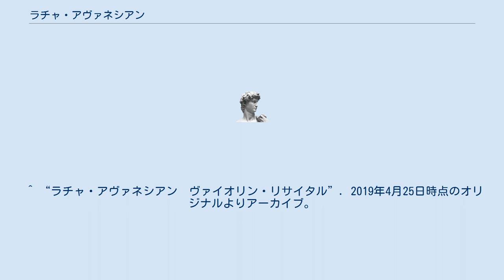ラチャ・アヴァネシアン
ラチャ・アヴァネシアン（アルメニア語: Հրաչյա_Ավանեսյան, ラテン文字転写例: Hrachya Avanesyan, 1986年4月30日 - ）は、アルメニアのヴァイオリン奏者。
 レニナカンの出身。
６歳でヴァイオリンを始め、1993年からエレバンのチャイコフスキー音楽学校でアルタシェス・クルチャンにヴァイオリンを学ぶ。
1996年にはアルメニア共和国主催のコンクールでジュニア部門とシニア部門の両方でエントリーし、そのいずれもで優勝を果たしたことで、「アルメニアの若きヴィルトゥオーゾたち」のメンバーとなり、世界各国に演奏旅行に行って見聞を広めた。
2003年にはベルギーに移住し、2008年までブリュッセル王立音楽院でイーゴリ・オイストラフの下で研鑽を積んだ。
2007年からはエリザベート王妃音楽大学でオーギュスタン・デュメイの薫陶を受けた。
2006年のイェフディ・メニューイン国際ヴァイオリン・コンクールと2008年のカール・ニールセン国際ヴァイオリン・コンクールのそれぞれで優勝した。
 ^ “Հրաչյա_Ավանեսյան”. 2019年4月25日時点のオリジナルよりアーカイブ。
2019年4月25日閲覧。
 ^ “ラチャ・アヴァネシアン　ヴァイオリン・リサイタル”. 2019年4月25日時点のオリジナルよりアーカイブ。
2019年4月25日閲覧。
 ^ “ラチャ・アヴァネシヤン”. 2019年4月25日時点のオリジナルよりアーカイブ。
2019年4月25日閲覧。
 ^ “Մեկնարկում է Վերադարձի դասական երաժշտության 5-րդ փառատոնը”. 2019年4月25日時点のオリジナルよりアーカイブ。
2019年4月25日閲覧。
 ^ “Stories Previous winners”. 2019年4月25日時点のオリジナルよりアーカイブ。
2019年4月25日閲覧。